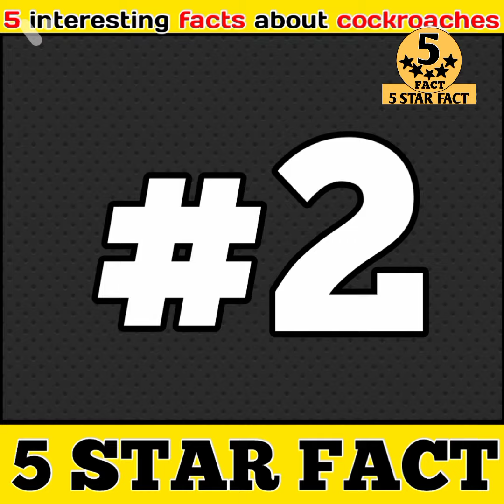तिलचट्टा के बारे मे 5 रोचक तथ्य||interesting fact about cockroachies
search suggestions
cockroach
cockroaches
american cockroach
get rid of cockroaches
big cockroach
cockroach farm
cockroach bait
cockroach diet
roblox cockroach
cockroach roblox
largest cockroach
cockroach facts
cockroach facts in hindi
fact about cockroach
facts
cockroach fact
cockroaches
cockroaches facts
fact
facts about cockroaches
cockroach video
amazing facts about cockroaches
facts about cockroaches in hindi
amazing facts
interesting facts about cockroaches
cockroach fun facts
cockroach cool fact
10 facts cockroach
facts in hindi
cockroach facts for kids
hissing cockroach
animal facts
facts
animal fact show
animal fact video
animals
interesting facts
animal
animals facts hindi
amazing animal facts videos